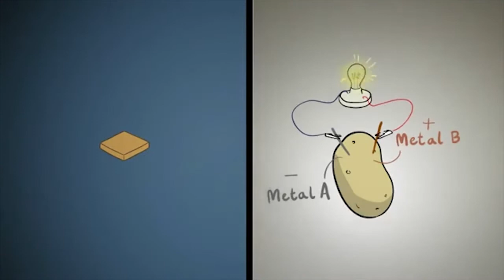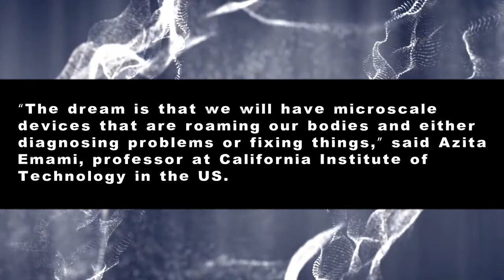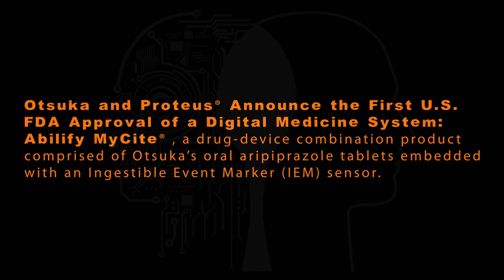The Tiny Robot Doctors Inside Me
The FDA has approved pills with a sensor inside. The sensor sends a signal to a patch you wear and the patch sends it to your phone. I don't know about you but I can't wait to swallow little computers that communicate with other computers outside my body. Sign me up. I do wonder why you also need the patch. The sensor can't send the data straight to your phone?